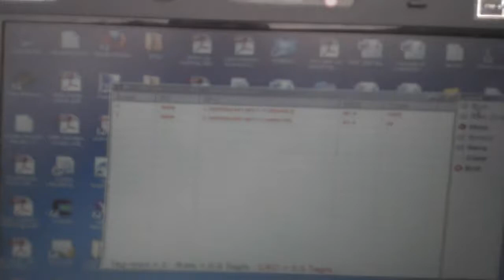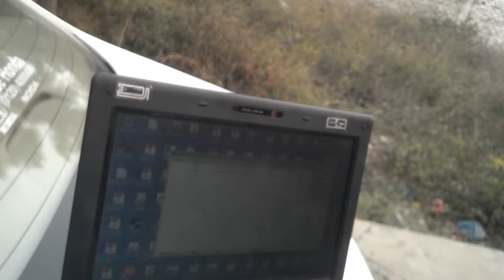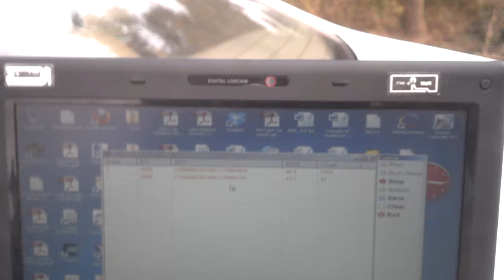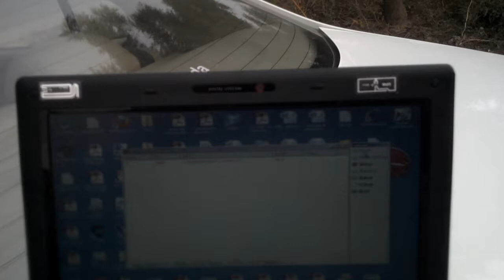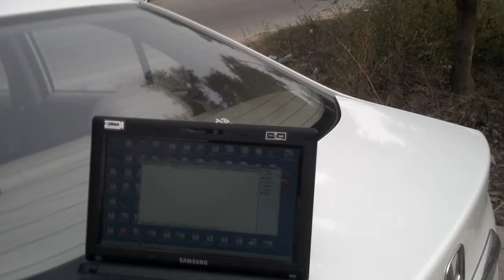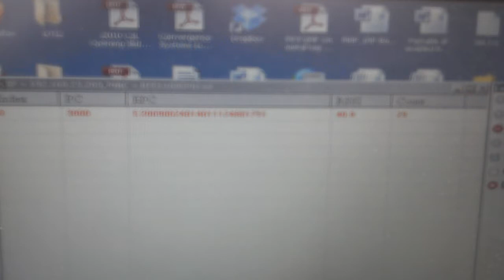RFID Testing on CAR at 100kmph - Next Generation Technology- MEGMA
This is a Road Test of a RFID TAG being read by a reader @ different speeds and ANGLES. The final Speed confirmed the read in dusty conditions, 100 KMPH - CODE-ME-IN Technologies.